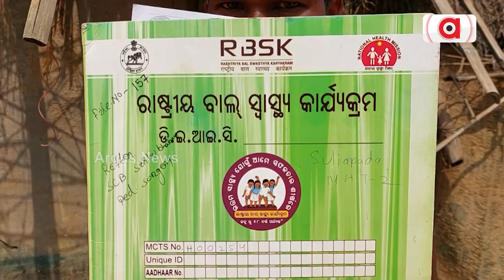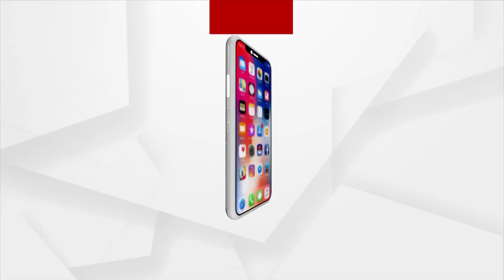Child Suffering From Hernia, Family Seeks Help